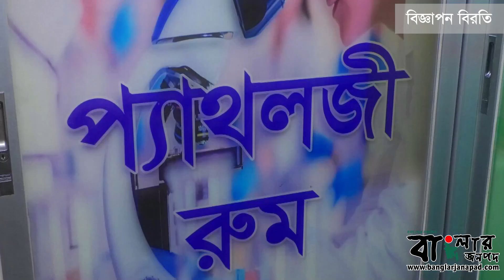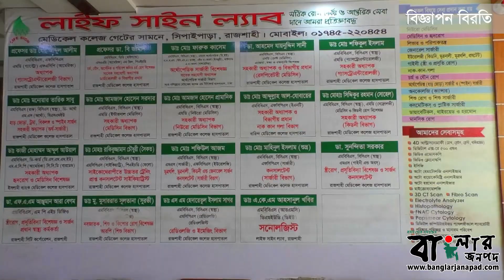সিডিসি নেত্রীবৃন্দের সাথে রাসিক মেয়রের মতবিনিময়।। বাংলার জনপদ